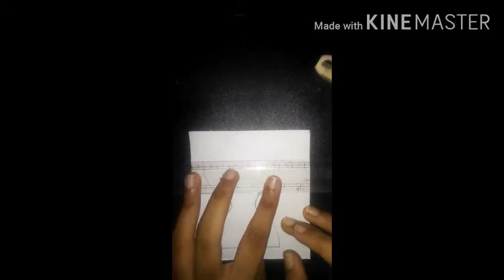How to make a hourglass which holds both day and night⏳